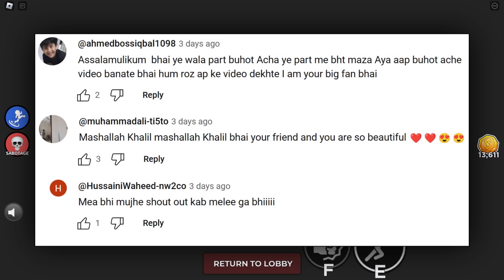WHAT THE ? MAMA GREASE? In Roblox 👨‍🦲👨‍🦲MR GREASE GAMESHOW | Khaleel and Motu Gameplay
I am Khaleel Present : WHAT THE!? MAMA GREASE?  Gaming Commentary In Hindi Urdu Audio.
a game where you work as a team to survive the super evil mysterious man forcing you to play games for his gameshow.
(FORMERLY KNOWN AS MR GREASE GAMESHOW or PLAY OR DIE)
Hot Potato - Hold Baby Mr. Grease, but not for too long, or he'll explode and you'll be out
Jet Pack Game - Grab a jetpack in 20 seconds; if you don't, the floor opens, and you fall into lava.
The Cube - Avoid lasers in this deadly game.
Spleef - Survive three levels of falling tiles; if they all drop, you're in a pit of lava.
Virus Game - Find the antidote to Mr. Grease's deadly virus or face certain death.
Rock Paper Scissors - Beat your opponent in a classic game; losing means you die.
Tug of War - Pull the rope to your side against another team; the losing team falls into lava.
Button Game - Press the right button quickly, or Mr. Grease will eat you.